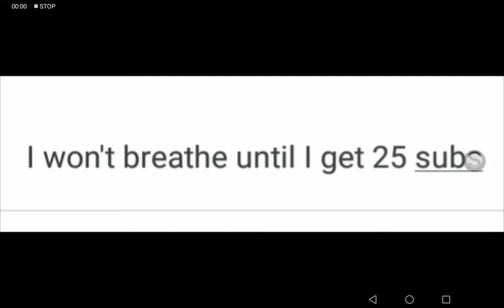I won't breathe until I get 25 subs